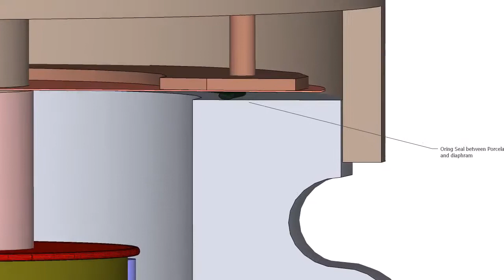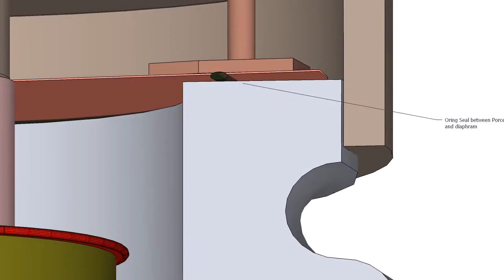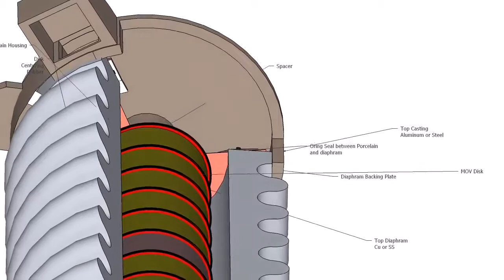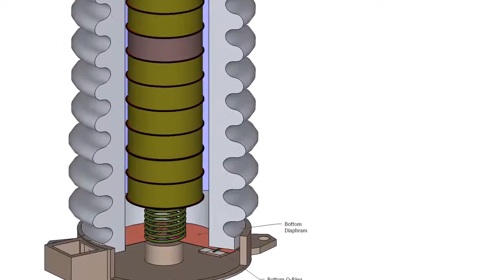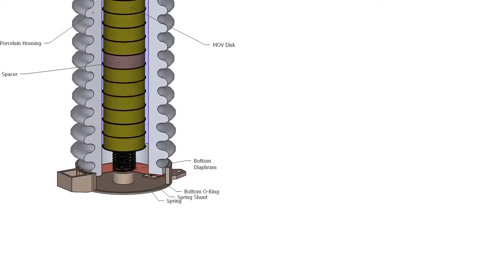Lightning arrestor for MOV type in power system protectiom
power system protection,protective relays , power generation,surge arrestor,lightning arrester,protective power system,short circuit,fault current